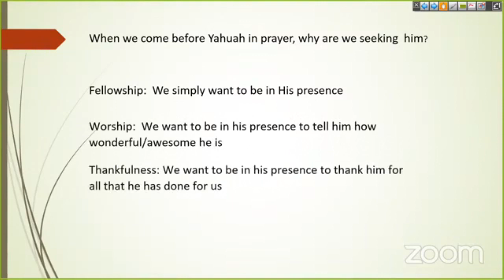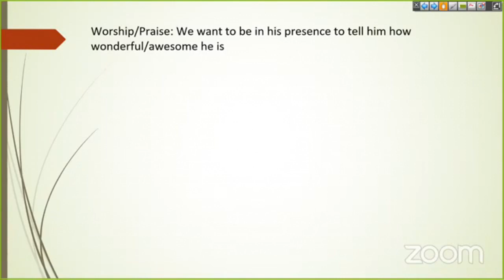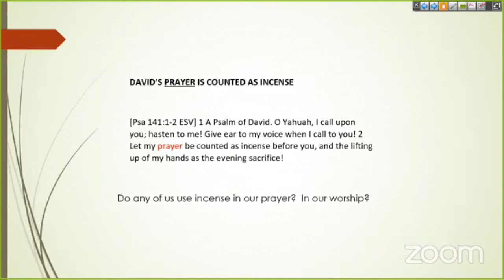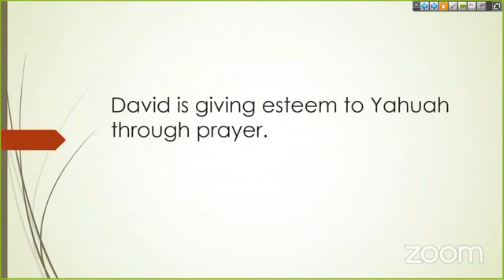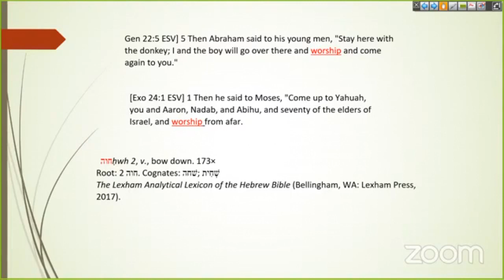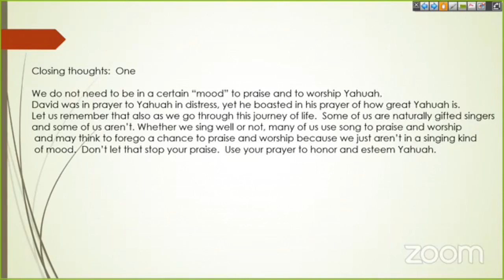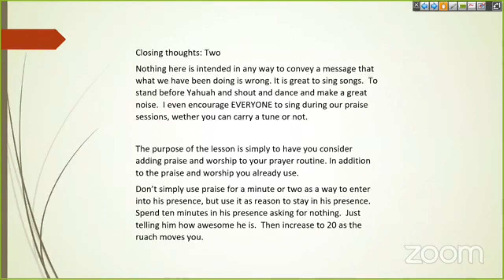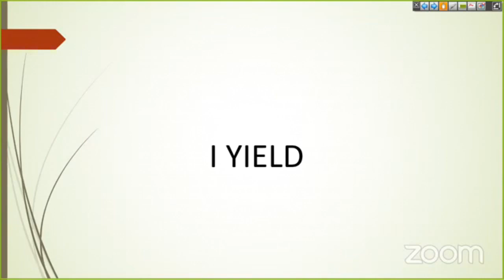Using Prayer for Worship & for Praise